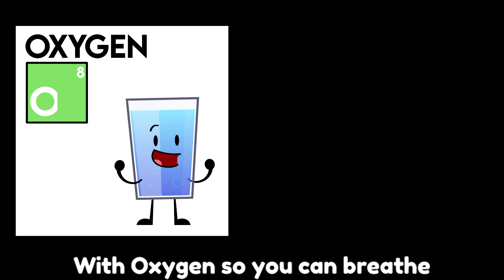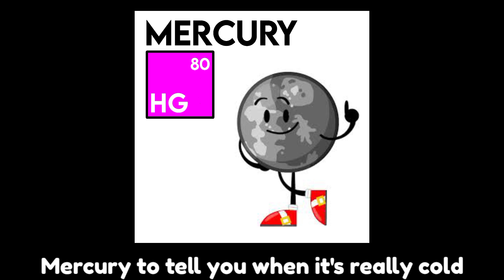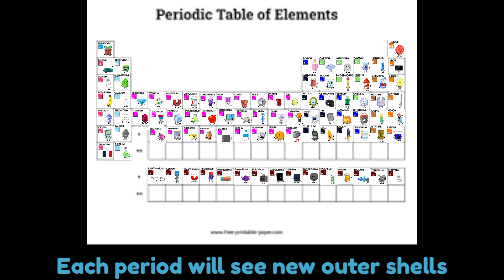The Periodic Table Song by OBJECT SHOWS (Lyrics) (Birthday Special)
It only took me 2 days to work on this video, i hope you enjoy it :))

Today is my birthday and i'm 14yo 🎂

⚠️ About the Video:

- The objects on the videos are not belong to mine.
- Some of them are not objects
- Some objects are repeated

CREDITS

Lyrics and Tables: ‎@Angelus27-ns5

OG Creator of Object Shows: @BFDI

LYRICS

There's Hydrogen and Helium
Then Lithium, Berryllium
Boron, Carbon everywhere
Nitrogen all through the air
With Oxygen so you can breathe, and Fluorine for your pretty teeth
Neon to light up the sign, Sodium for salty times
Magnesium, Aluminium, Silicon
Phosphorus, then Sulphur, Chlorine, & Argon
Potassium, and Calcium so you'll grow strong
Scandium, Titanium, Vanadium, and Chromium and Manganese!

CHORUS

This is the Periodic Table
Noble Gas is stable
Halogens and Alkali react agressively
Each period will see new outer shells
While electrons are added moving to the right

Iron is the 26th
Then Cobalt, Nickel coins you get
Copper, Zinc, and Gallium, Germanium and Arsenic
Selenium and Bromine film
While Krypton helps light up your room
Rubidium and Strontium then Yttrium, Zirconium
Niobium, Molybdenum, Technetium
Ruthenium, Rhodium, Palladium
Silver-ware then Cadmium & Indium
Tin-cans, Antimony then Tellerium and Iodine and Xenon and then Cesium and...

Barium is 56 and this is where the table splits
Where Lanthanides have just begun
Lanthanun, Cerium, and Praseodymium
Neodymium, next's too Promethium, then 62's
Samarium, Europium, Gadolinium and Terbium, Dysprosium, Holmium, Erbium, Thulium, Ytterbium, Lutetium

Hafmium, Tantalum, Tungsten then we're onto, Rhenium, Osmium & Iridium
Platinum Gold to make you rich till you grow old, Mercury to tell you when it's really cold

Thallium and Lead then Bismuth for your tummy
Polonium, Astatine would not be yummy
Radon, Francium will last a little time
Radium then Actinides at 89!

REPEAT CHORUS

Actinium, Thorium, Protactinium
Uranium, Neptunium, Plutonium
Americium, Curium, Berkelium, Californium, Einsteinium, Fermium, Mendelevium, Nobelium, Lawrencium, Rutherfodium, Dubnium, Seaborgium, Bohrium, Hassium then Meitnerium, Darmstadtium, Roentgenium, Copernicium

Nihonium, Flerovium
Moscovium, Livermorium
Tennessine and Oganesson
And then we're done!